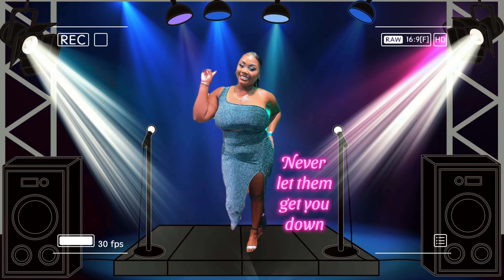Sham - People Talk (Etana Cover)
Join us as we pay homage to the legendary Etana by covering one of her timeless classics, 'People Talk.' Get ready for a soulful rendition that captures the essence of her music and message. Don't miss out on this heartfelt tribute by Sham.

Instrumental : Michael Hutchinson
Mix & Mastered by : Biig Toee
Visuals : Biig Toee